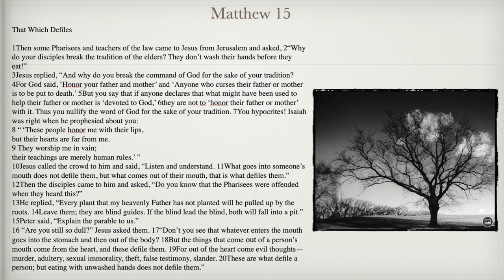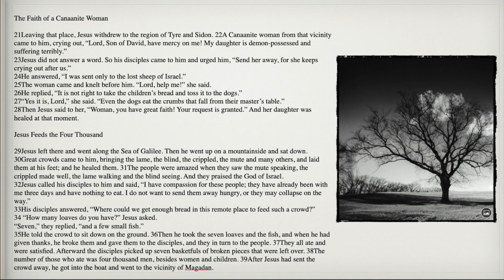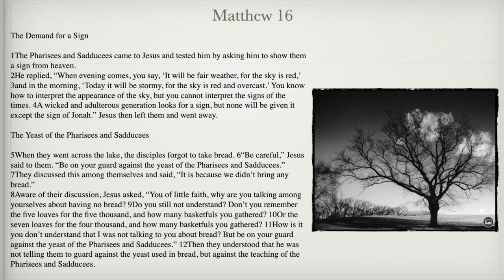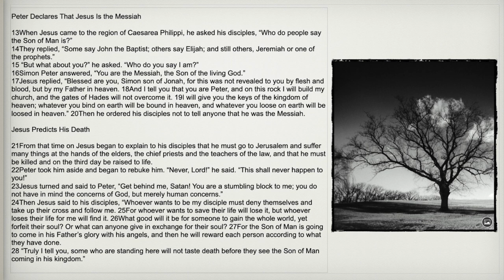READ BIBLE / MATTHEW CHAPTERS 15 & 16 📖